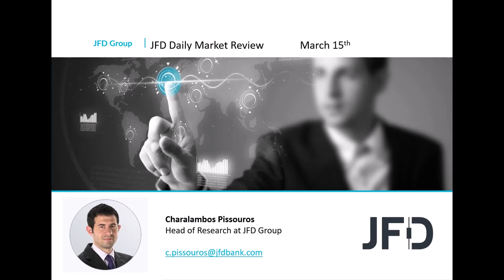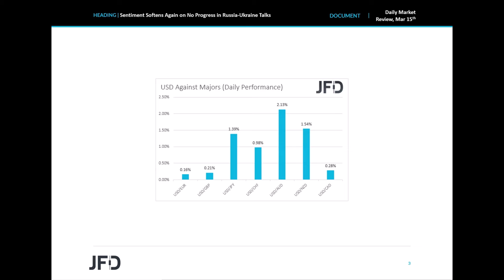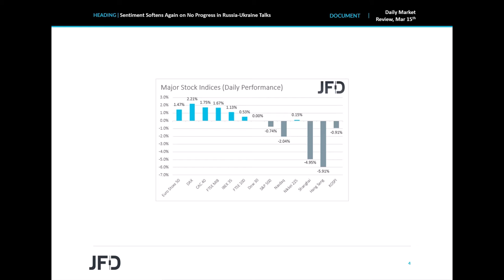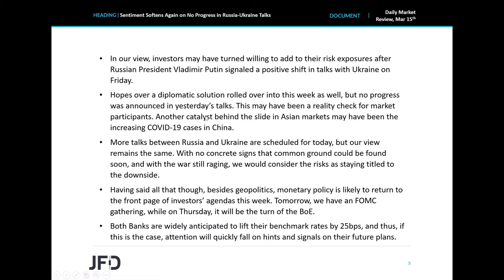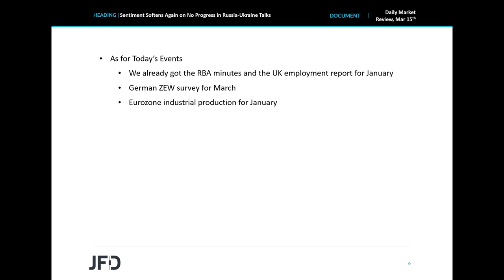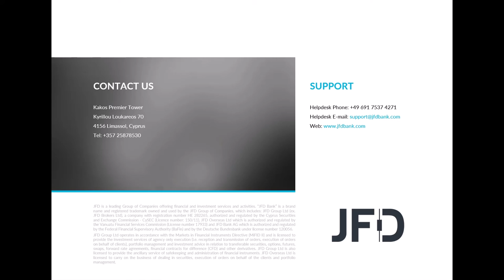Daily Market Review: Sentiment Softens Again on No Progress in Russia-Ukraine Talks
From Friday and up until yesterday’s European session, market sentiment remained supported, perhaps due to hopes that negotiations between Russia and Ukraine could bear fruit. However, talks yesterday saw no progress, which was seen as a disappointment, despite another round of talks scheduled for today. The increasing covid cases in China may have added extra pressure to equities during the Asian session today.